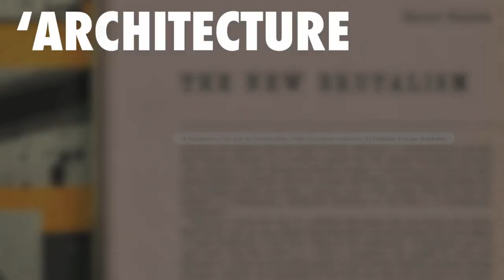Denis Kaznacheev - XX For Starman (video by Dkey)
XX For Starman is written and produced by Denis Kaznacheev, vocal by Lasha Chapel. Taken from "NM024 Denis Kaznacheev - BFR Express" released by Nervmusic records 2019. Videocuts has been taken from several short movies about brutalist architecture, including: Brutalist Architecture a non linear study, Brutalist Britain, Charlie Warde - Brutalism and Trelik tower expert, The Barbican - A middle class council estate, The Beauty of Brutalism - BBC News, The case for Brutalist Architecture - ARTiculations. Edit by Denis Kaznacheev.